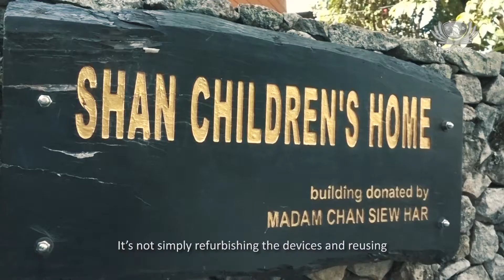【Love Without Boundaries. 03】Support Students with their Education Dreams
【Love Without Boundaries.03】Support Students with their Education Dreams - The E-Learning Easily Programme

This pandemic has forced students to adapt to the new norm of studying at home.Tzu Chi volunteers brought a surprise gift to children, hoping that they can learn without challenges.